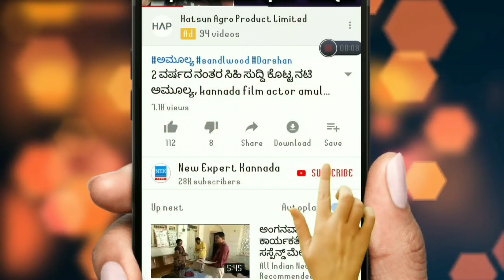ಅಂದುಕೊಂಡ ಕೆಲಸ ಆಗಬೇಕು ನಿಮಗೆ ಹಣಕಾಸಿನ ಸಮಸ್ಯೆ ಇದೆಯಾ ಈ 1 ಶಕ್ತಿಶಾಲಿ ಮಂತ್ರವನ್ನು ಹೇಳಿ 24ಗಂಟೆಯಲ್ಲಿ ಪರಿಹಾರ!!